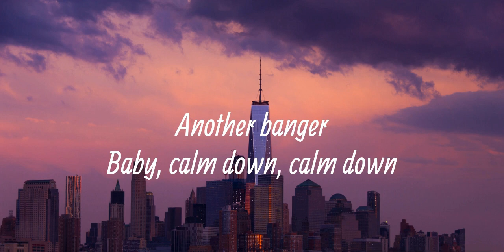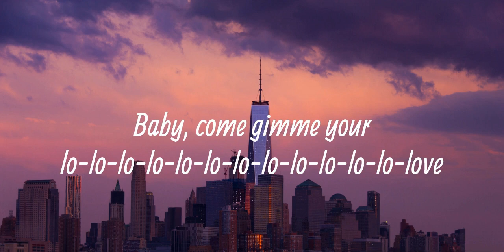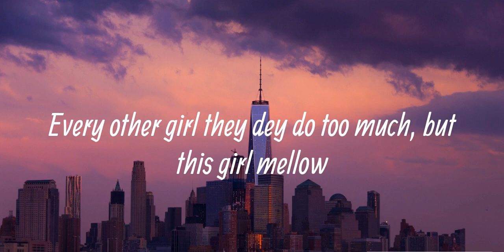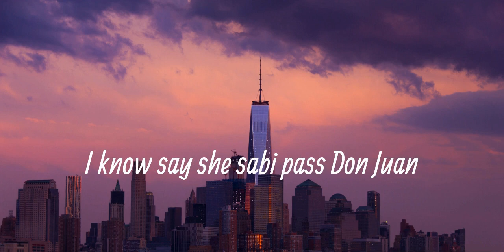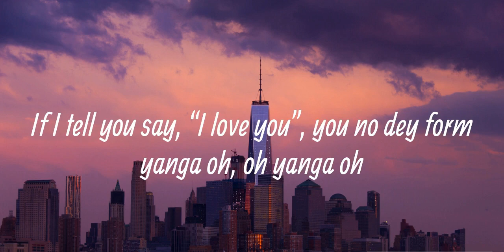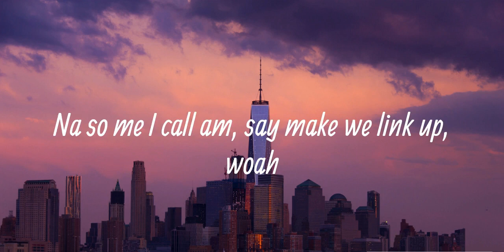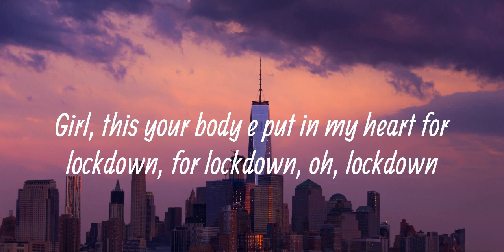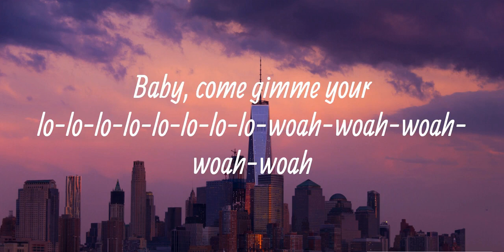Rema - Calm Down (Lyrics)